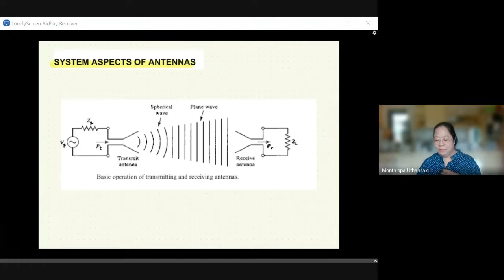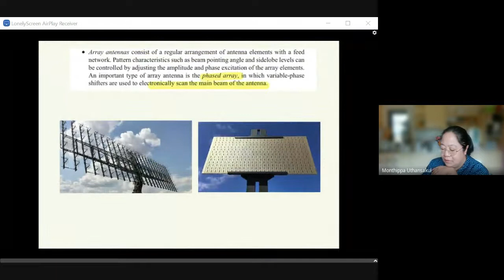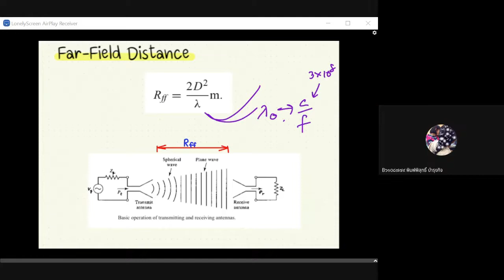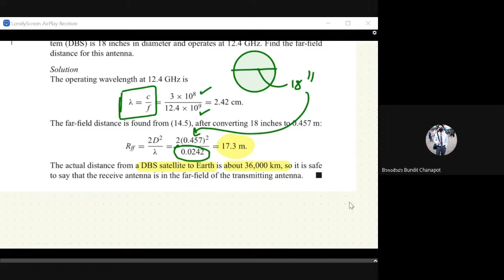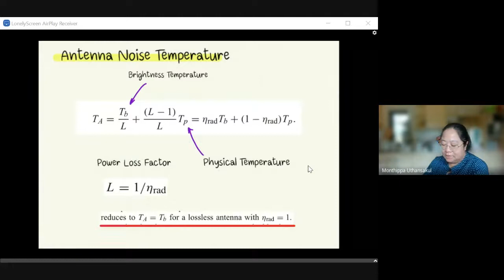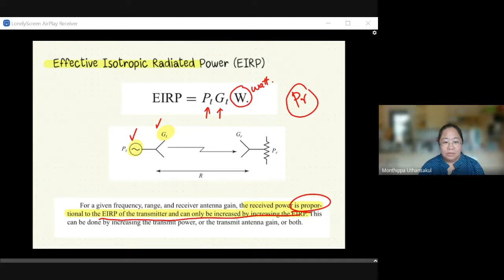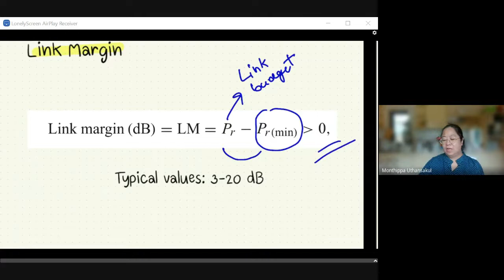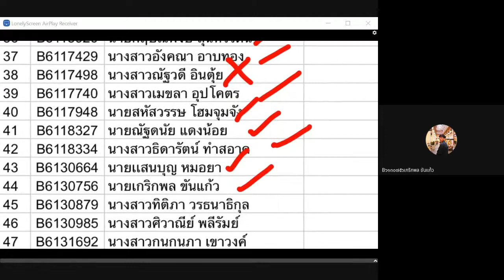Microwave Systems (Part 1) for Section 1 - 09/06/64